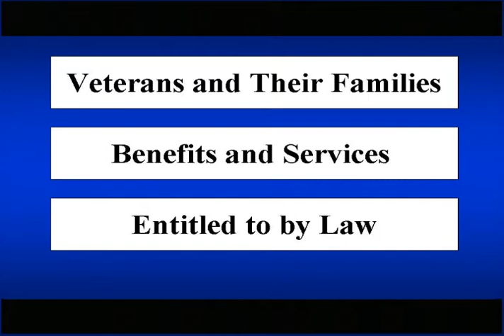12 AC Veteran's Service Officer Floyd Martin Advocate .mp4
Test video h264